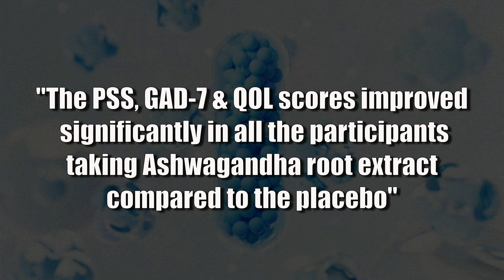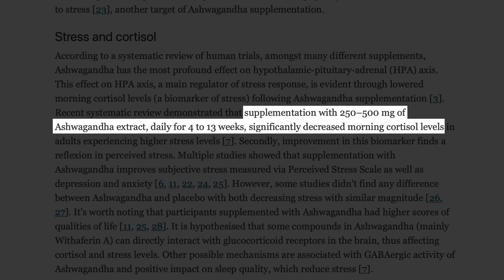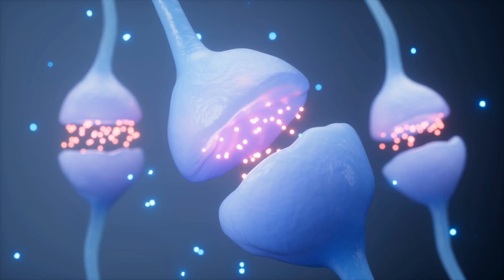Study Finds EXACT ASHWANGAHNDA DOSE To Lower Cortisol & Boost Serotonin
► *Free Resources*

► *Timestamps*
00:00 Study Introduction
01:09 Study Results
03:16 Ideal Ashwagandha Dose
04:18 How Ashwagandha Affects Your Brain
05:16 How To Take Ashwagandha